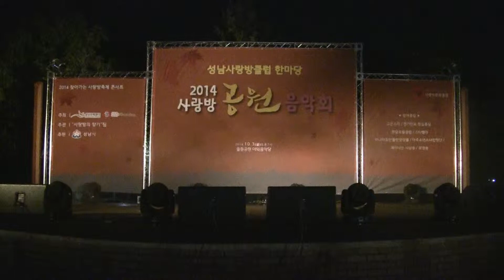(14/24) 2014 사랑방 공원 음악회 - 스타벨리 1